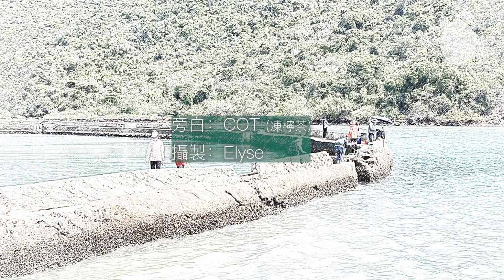山海歷奇完勝主題遊樂場丨曝罟灣過三關丨半月形堤圍丨上窰丨起子灣村丨學童在野丨自然教室丨漁村遺跡丨香港好靚丨Lemontree丨Hiking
新冠疫情第五波，學生提早放暑假，三月變初夏。

一於投奔大自然，戴住口罩也得呼吸青山綠水，無他，香港真係好靚！

去上窰，越起子灣村，下曝罟灣到達半月形堤圍，我們發現一種遺世美。

探看漁村遺跡，連四肢不勤的學童也開心到飛起！